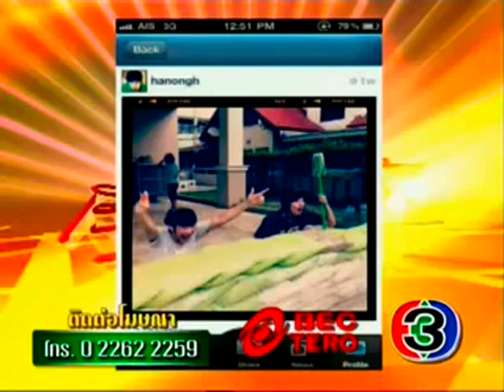คริส-พลอย หอวัง ช่วยน้ำท่วม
แฟนคลับคริส หอวัง ช่วยน้ำท่วมบางบัวทอง